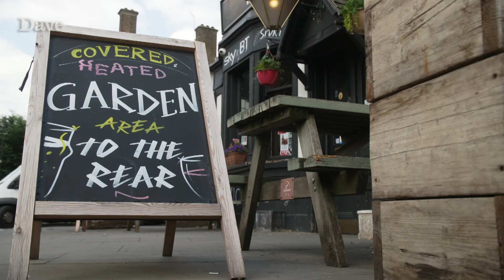The Tourist's Guide To London! | Great Britain: Wide Open and Ready | Late Night Mash | Dave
Discover London today, from the traditional pub experience to a lively bit of urban camping! Remember, eye contact is illegal and money-laundering is optional. Stream full episodes of Late Night Mash for free on UKTV Play

Great Britain: Wide Open and Ready is a whirlwind tour of the UK starring Delightful Sausage duo Amy Gledhill and Christopher Cantrill. Discover the urban beauty of London, the majesty of Wales, the secrets of the Cotswolds, and the raw sewage aroma of the British seaside. Don't forget to bring your lovely foreign money. Please.

Presented by: Chris Cantrill & Amy Gledhill with Tom Bell and Rose Johnson
Writers: Chris Cantrell, Amy Gledhill, Tim Telling
Format created by: Zeppotron Limited and The Daily Mash
Director of Operations: Debra Blenkinsop
Executive Producers for Zeppotron: Peter Holmes, Ruth Phillips
Legal & Business Affairs: Vicki Forrest, David Christian
Editors: Tim Ellison, Jason Chambers
Titles & Graphics: Dave Whyte
Post Production: The Farm Group
Archive: Alamy, Shutterstock
Camera Operators: Alex Daniels, Sri Jiva Southall
Sound Operator: Edwin Weiss
Production Runners: Yovan Chamroo, Aaron Prema, Oliver Shuter
Producer: Rose Mooney
Junior Production Manager: Francesca Horastead
Production Manager: Charlotte Bracey-Curant
Production Executive: Charlotte Hopkinson
Executive Producers for UKTV: Iain Coyle, Mark Iddon
Digital Producer for UKTV: Jasper Wilkins
Producer Director: Paul King
Executive Producer: Chris Stott